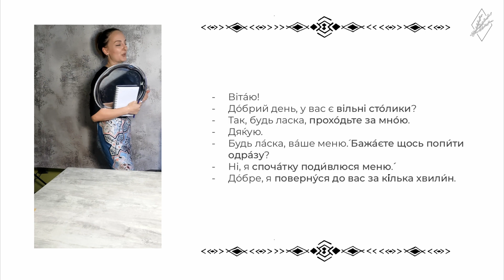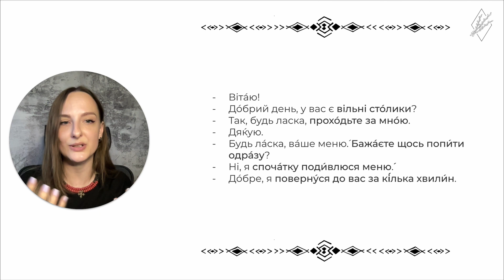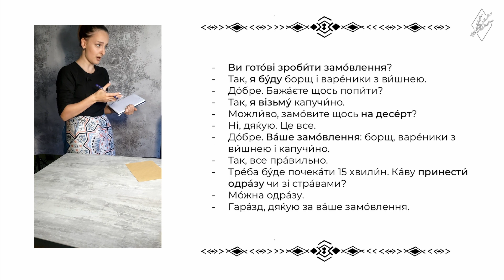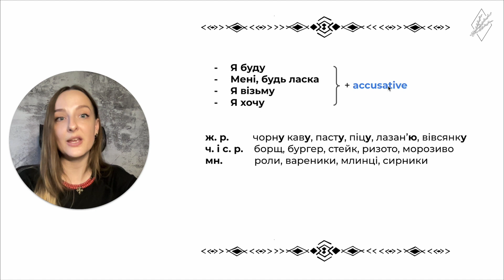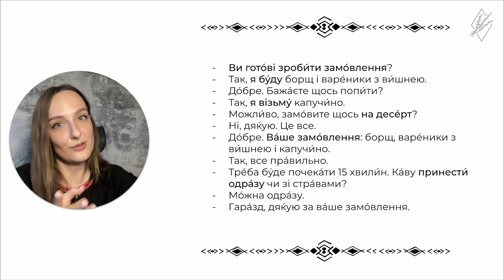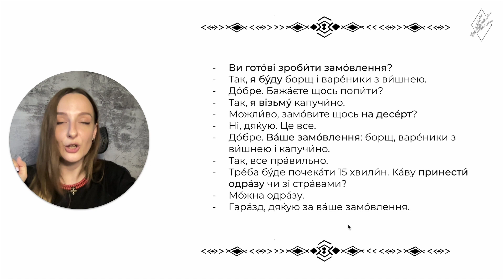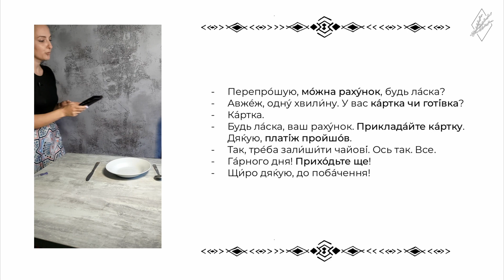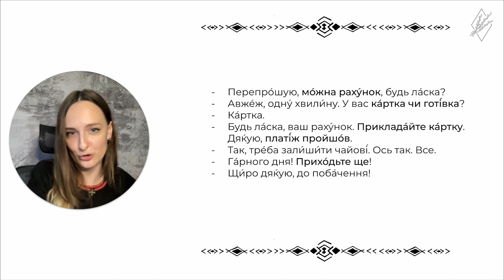Dialogue at the Restaurant in Ukrainian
Let's learn what we may say and hear at the restaurant in Ukrainian: Dialogue at the restaurant between a visitor and a waiter.

You will see a video with a dialogue and follow the text at the same time. After each piece of the dialogue, I will give explanations for some phrases that are typically used in restaurants and cafes.

The video will be great for beginners and pre-intermediate students (A1, A2 levels).

We will learn how to ask about free tables, how to make an order, what phrases the waiter may use, how to ask where WC is, how to ask about a Wi-Fi password, and how to ask for a bill and make a payment. So after this lesson, you will feel more confident visiting Ukrainian restaurants or cafes! :)

💙 Join me on Instagram to learn more about the Ukrainian language and culture

All my Patrons have access to the SLIDES from every video 😉

Thank you for any kind of support - likes, comments, reposts, donations, and subscriptions! ❤️

Kindly,
Nika Minchenko,
Your Ukrainian language teacher,
VERBA school